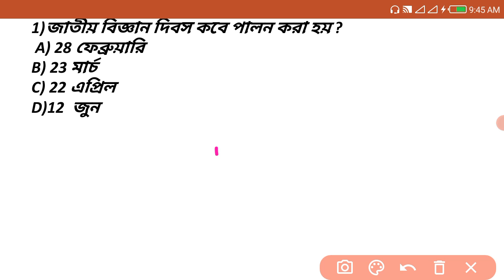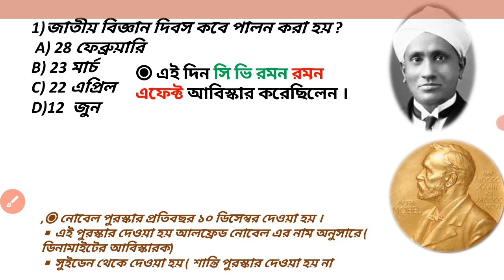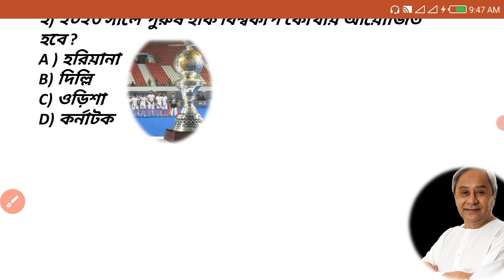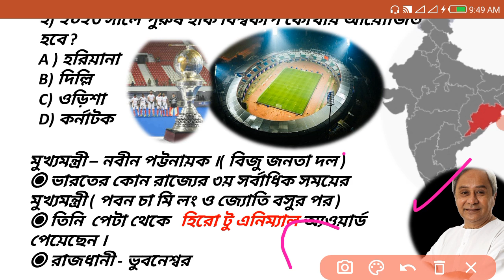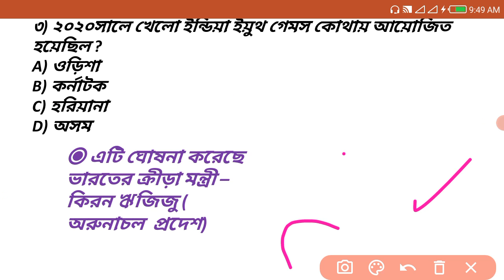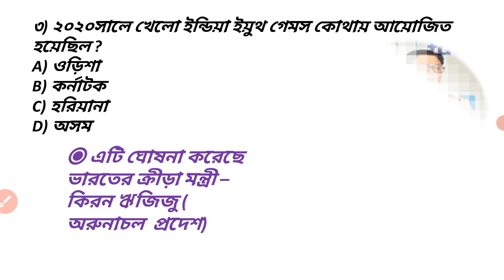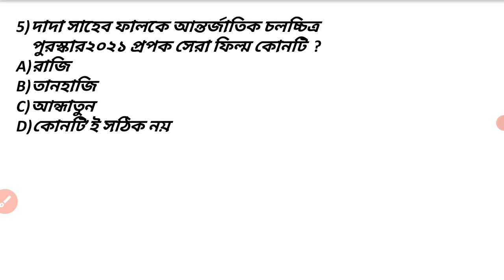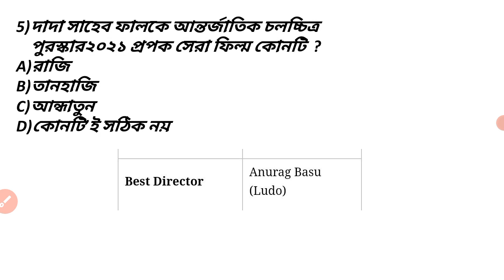Top current affairs 2021 with GK / latest current affairs in begali for all competitive exam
top current affairs 2021 with GK and details explanation in Bengali.